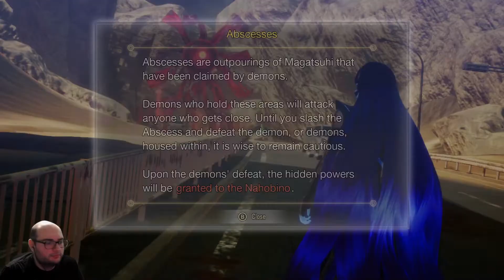Shin Megami Tensei V - Hard Mode - Part 5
PulsarCologne's playthrough of Shin Megami Tensei V on hard mode.